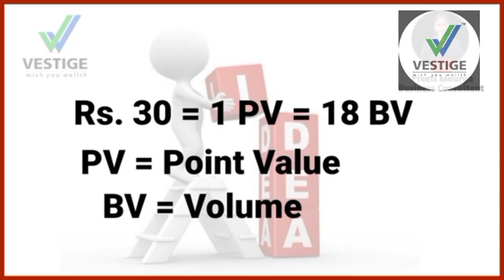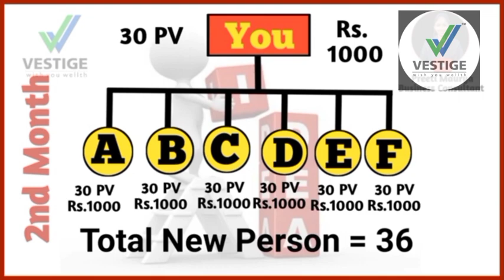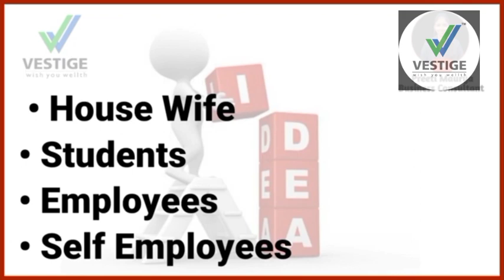Rs. 1,50,000/- Income per month || Vestige 30 PV Best Business Plan 2023 (in Hindi)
Video is for education and entertainment purpose only copyright disclaimer under section 107 of the copyright act 1976, allowance is made for "fair use" for purposes such as criticism, comment, news reporting, teaching, scholarship and research.